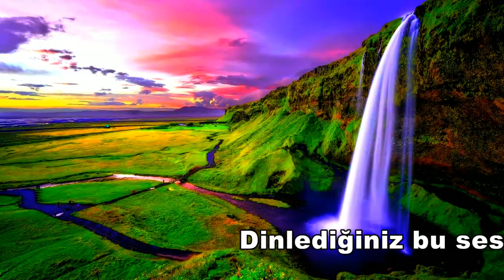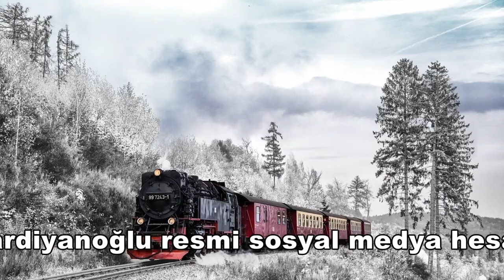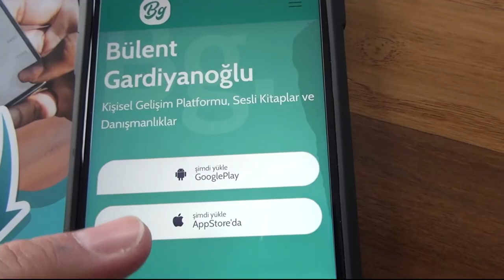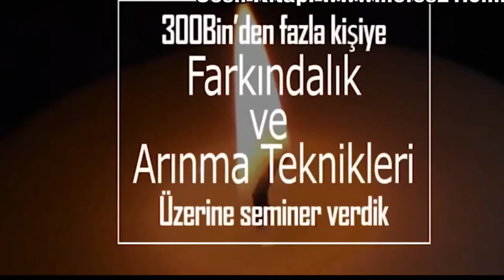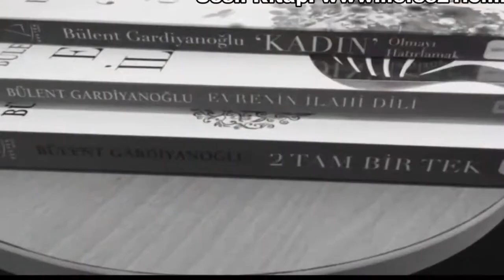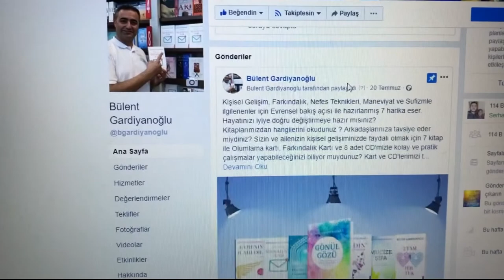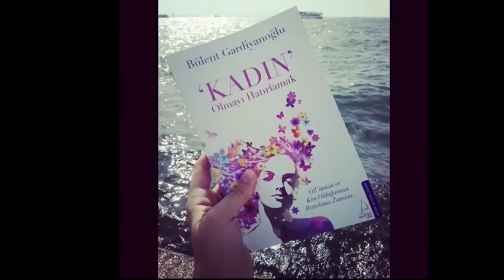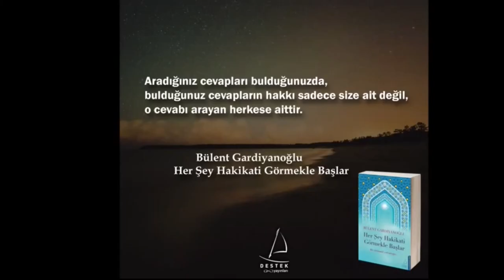Kanser Hastaları, Atlatanlar ve Yakınları bu videoyu mutlaka izleyin, paylaşın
Türkçe Kişisel Gelişim Cep Telefonu Uygulaması

Dünyanın ilk ve Tek Kişisel Gelişim Televizyonunu ücretsiz izlemek için web sitemizi ziyaret ediniz

Sizlere daha fazla içerik oluşturmamız için bize destek olmak isterseniz sponsorluk linkimizi paylaşıyorum. Şimdiden teşekkür ediyoruz

Nefes21: Kişisel Gelişim Platformu
Meditasyon, Uyku, Farkındalık